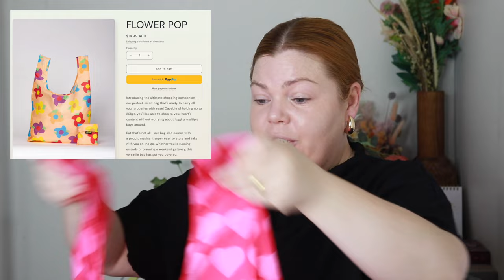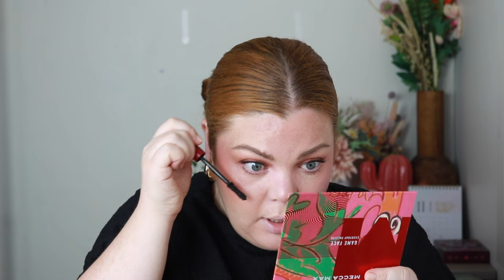GRWM | You Don't Know This About Me.....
Fetch Bags (sale ends 17.11.23 at 11.59pm)

Products Used-
Elf Griping Primer
Rose Inc Soft Light Foundation in 5N
By Terry Concealer- discontinued
Milk Makeup Bronzer Stick in Baked
Essence Matte Powder
Tartiest Pro Palette (bronzer depotted)- discontinued
Nars Highlighter in Orgasm
Essence Brow Pen in Light Brown
Quickflick Brow Lamination Gel
Essence Fix and Last Setting Spray
Rimmel Thrillseeker Mascara
Essence Lipliner in My Way
Too Faced Lip Injection in Maple Syrup Pancakes
YSL Libre Le Parfum